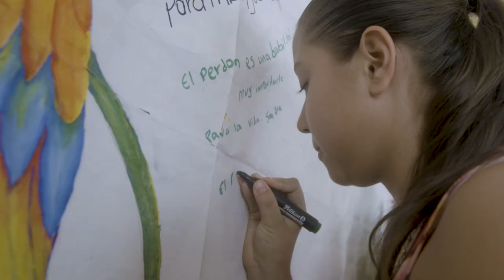Florencia, un pacto por la reconciliación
En Florencia Caquetá, estamos trabajando con la comunidad y las personas en proceso de reintegración, para ofrecerle a nuestros niños y niñas un ambiente de reconciliación y esperanza en el que puedan crecer felices, porque creemos que